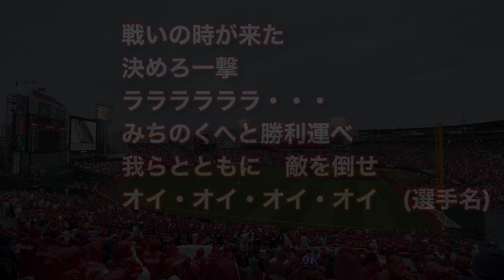2022 チャンステーマ 戦いのとき 楽天イーグルス